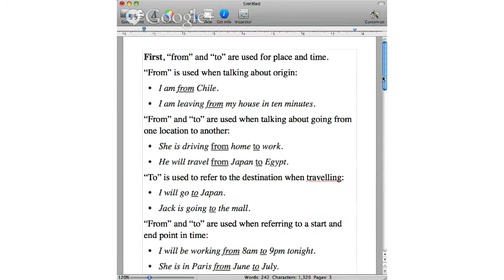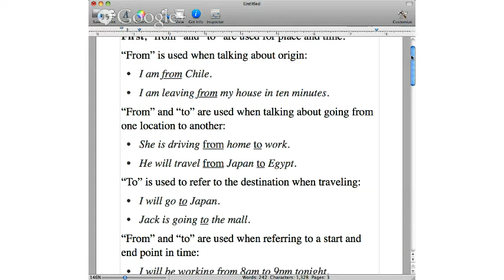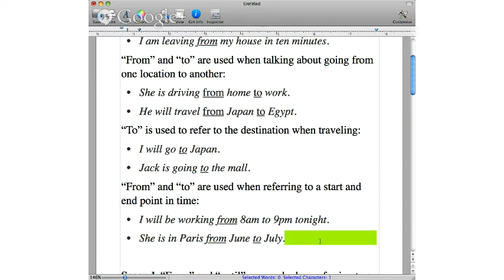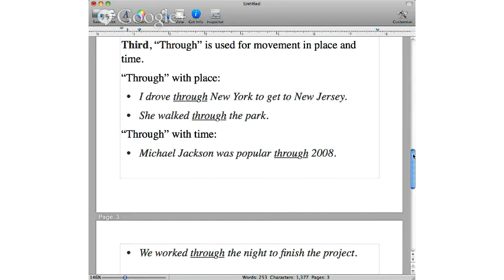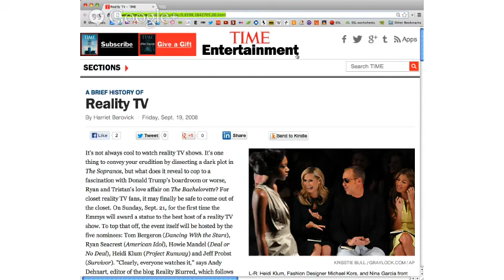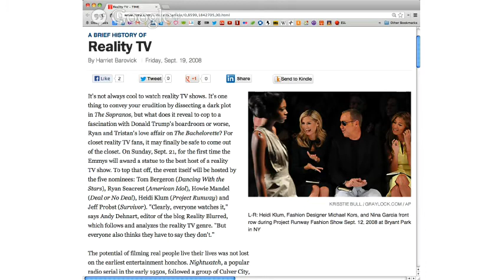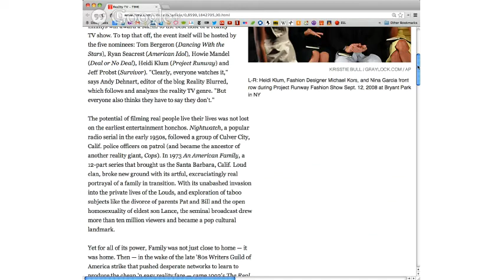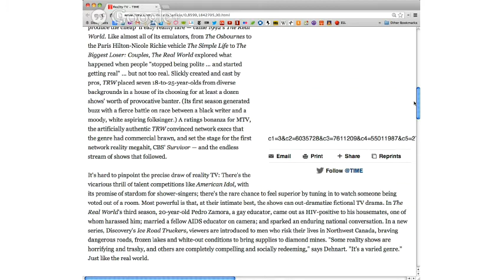The Real World?